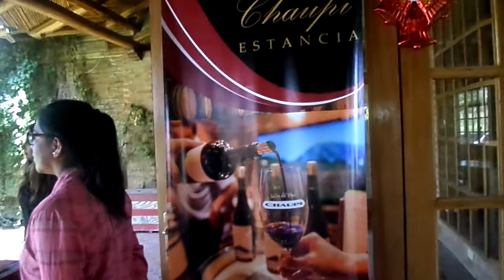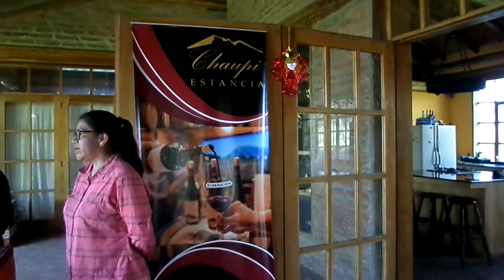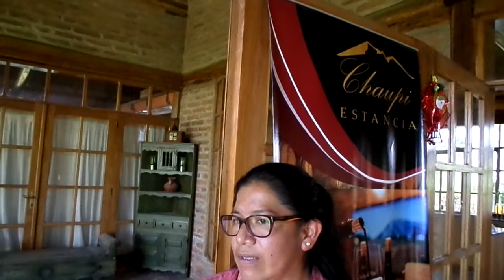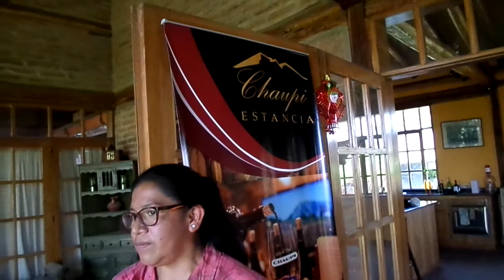ENTREVISTA CHAUPI ESTANCIA WINERY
Análisis:
       Chaupi Estancia Winery presta servicio en el sector agrícola, producción vinícola desde el año
1992, actualmente ofrece también recorridos turísticos enológicos por lo que en estos ultimos años
       Los productos que ofrece son vinos elaborados con materia prima y productos 100% nacionales,
los tipos de vinos que más comercializan son Noir, Gran Reserva y un Blend que contiene diez cepas
diferentes de uvas. La elaboracion de los vinos, viticultura y comercialización cuenta con la mano de
obra de personal contratado netamente de la zona de Yaruquí.
       Debido a la cercanía del Aeropuerto Internacional Mariscal Sucre Quito (15min), la mayor
afluencia de visitantes son un 70% de extranjeros, un 25% estudiantes universitarios principalmente
de Gastronomía y 5% demás visitantes nacionales.

       En conclusión, Chaupi Estancia Winery se está empezando a dar a conocer turísticamente,
genera un aporte muy importante para el desarrollo del turismo atrayendo a los turistas por su
atractivo de carácter enológico. Y favorece la economía local ya que cuenta con personal contratado
de la parroquía de Yaruquí y la elaboración de Vinos es 100% producto nacional.